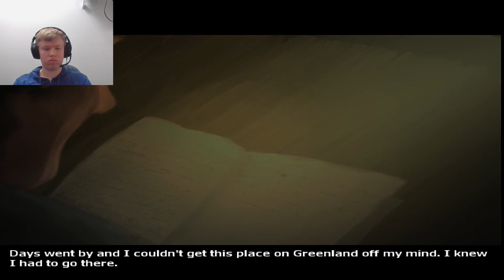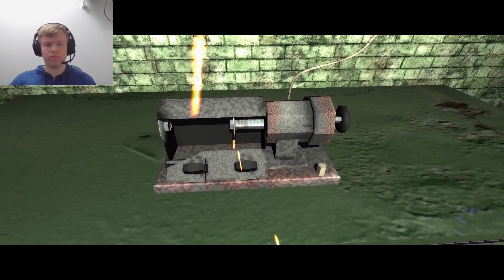WHAT IS EVEN HAPPENING HERE?!?!? - (Penumbra)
Frictional Game's original Penumbra Tech Demo is being featured on the channel today!!! I plan on playing the other games in this series in time. HOPE YOU ALL ARE EXCITED!!!